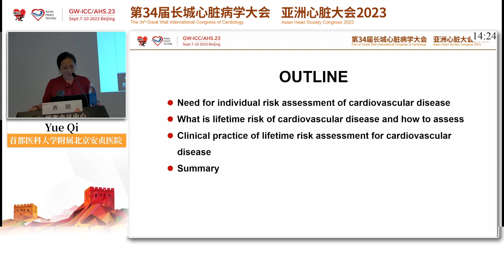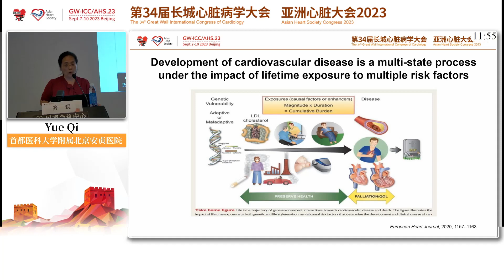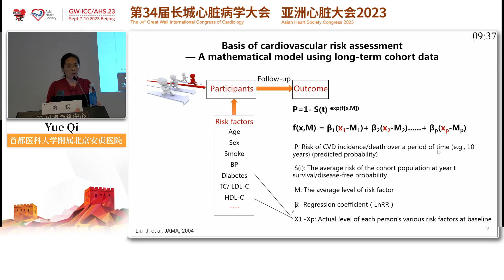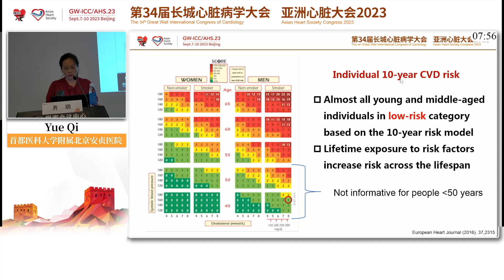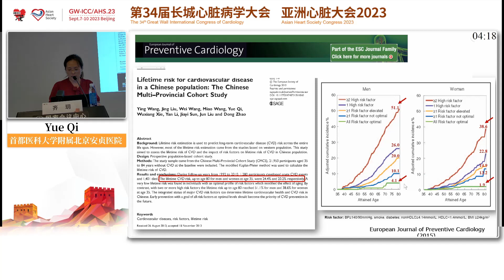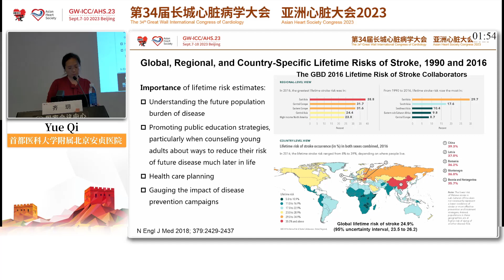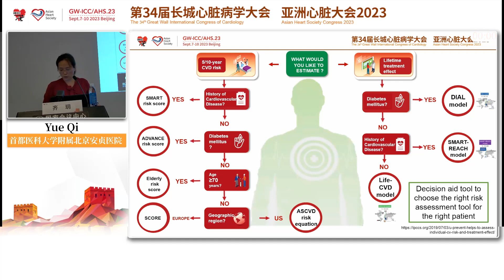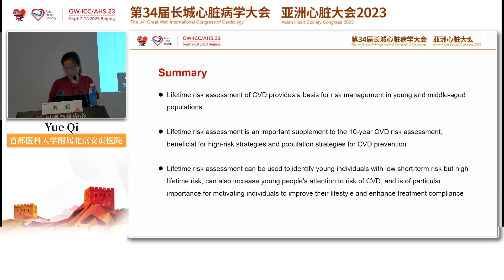Lifetime Risk Assessment for Cardiovascular Disease and Its Application in Clinical Practice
Presented by Dr. Yue Qi from Beijing Anzhen Hospital, Capital Medical University.
A video recorded at GW-ICC/AHS 2023.

The video content has been made available for informational and educational purposes only and is aimed at a professional audience.

More at gw-icc.com.